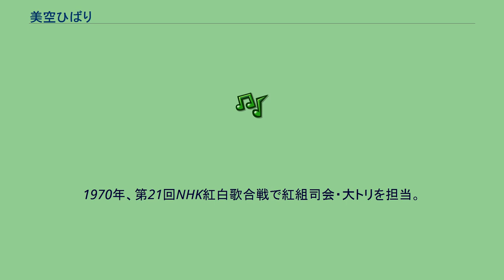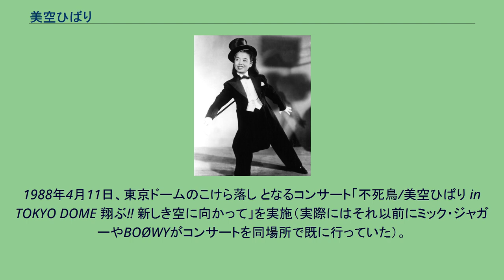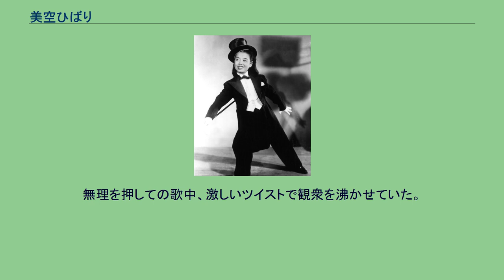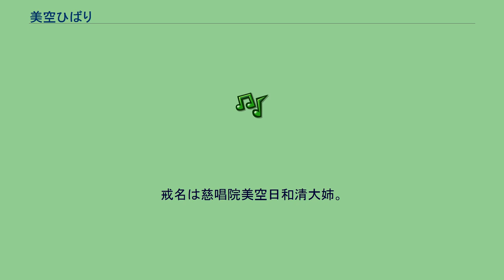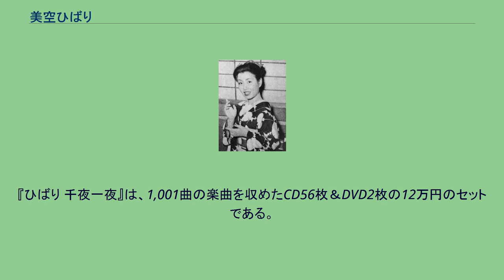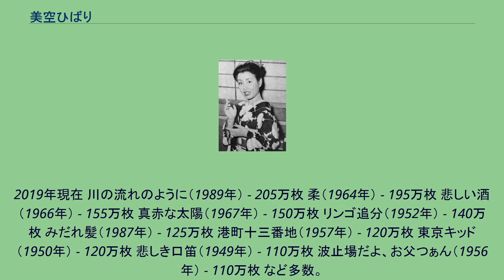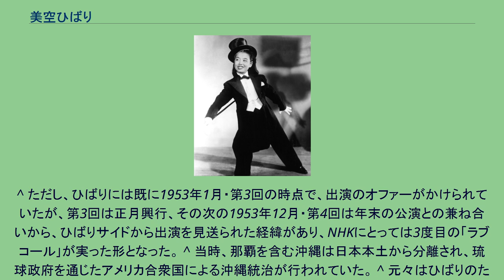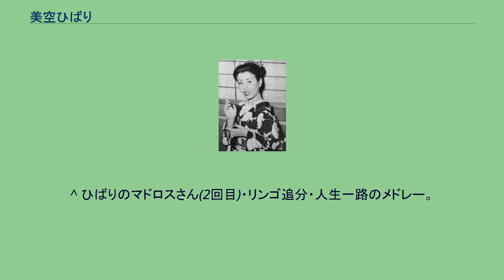美空ひばり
美空 ひばり（みそら ひばり、1937年〈昭和12年〉5月29日 - 1989年〈平成元年〉6月24日）は、日本の歌手・女優・実業家。
神奈川県横浜市磯子区滝頭出身。
横浜市立滝頭小学校、精華学園女子中学校・高等学校（現・東海大学付属市原望洋高等学校）卒業。
9歳でデビューし、その天賦の歌唱力で天才少女歌手と謳われて以後、歌謡曲・映画・舞台などで目覚ましい活躍をし自他共に歌謡界の女王と認める存在となった。
昭和の歌謡界を代表する歌手であり、没後の1989年7月2日に国民栄誉賞を受賞した。
本名：加藤 和枝（かとう かずえ）。
愛称はお嬢（おじょう）。
身長155センチメートル（推定、番組内にて和也談）。
神奈川県横浜市磯子区滝頭の魚屋「魚増」を営む父・加藤増吉、母・喜美枝の長女・和枝（かずえ）として生まれた。
増吉は栃木県河内郡豊岡村（現：日光市）、喜美枝は東京山谷の出身。
妹は佐藤勢津子、弟はかとう哲也・香山武彦。
家にはレコードがあり、幼い頃より歌の好きな両親の影響を受け、和枝は歌謡曲や流行歌を歌うことの楽しさを知ることとなった。
1943年6月、第二次世界大戦に父・増吉が海軍に出征となり壮行会が開かれ、和枝は父のために『九段の母』を歌った。
壮行会に集まった者達が和枝の歌に感銘し、涙する姿を目の当たりとした母・喜美枝は和枝の歌唱力に人を惹き付ける可能性を見出して、地元の横浜近郊から和枝の歌による慰問活動を始めるようになった。
敗戦後間もない1945年、私財を投じて自前の「青空楽団」を設立。
近所の公民館・銭湯に舞台を作り、和枝は8歳のときに「美空」和枝（母の提案）の名で初舞台を踏む。
1946年、NHK『素人のど自慢』に出場し、予選で『リンゴの唄』を歌い加藤母子は合格を確信したが鐘が鳴らない。
審査員は「うまいが子供らしくない」「非教育的だ」「真っ赤なドレスもよくない」という理由で悩んだ挙句、合格にすることはできないと告げた。
横浜市磯子区の杉田劇場 で初舞台を踏む。
翌年の春、横浜で行われたのど自慢大会終了後、加藤母子は審査員の古賀政男のもとに駆けつけて「どうか娘の歌を聴いてください!」と懇願し、和枝はアカペラで古賀の「悲しき竹笛」を歌った。
古賀はその子供とは思えない歌唱力、度胸、理解力に感心し「きみはもうのど自慢の段階じゃない。もう立派にできあがっている」、「歌手になるなら頑張りなさい」と激励した。
1947年、杉田劇場で漫談の井口静波、俗曲の音丸の前座歌手として出演してから、この一行と地方巡業するようになる。
高知県に巡業した際、1947年4月28日、高知県長岡郡大杉村（現長岡郡大豊町）の国道32号で加藤母子が乗っていたバスが前方からのトラックを避けようとした際に崖に転落。
そのまま落ちれば穴内川で全員死亡だったが、運よくバンパーが一本の桜の木に引っかかりとまった。
和枝は左手首を切り、鼻血を流し気絶し、瞳孔も開き仮死状態だったが、たまたま村に居合わせた医師に救命措置をしてもらい、その夜に意識を取り戻した。
家に戻った後、父は母に「もう歌はやめさせろ!」と怒鳴ったが、和枝は「歌をやめるなら死ぬ!」と言い切った。
1948年2月、神戸松竹劇場への出演に際して、神戸での興行に影響力を持っていた暴力団・三代目山口組組長の田岡一雄に挨拶に出向き、気に入られた。
同年5月、まだ無名の存在であった11歳の少女・ひばりの才能を見込んだ当時人気絶頂のボードビリアン川田義雄（のちの川田晴久）に横浜国際劇場公演に抜擢された。
川田はひばりをそばに置いてかわいがり、また、ひばりも川田を「アニキ」と呼びよく懐いていた。
川田に大きな影響を受けたひばりは、節回しを川田節から学んでいる。
専門家による声紋鑑定でも二人の節回し、歌い方が一致する結果が出ている。
ひばりは「師匠といえるのは父親と川田先生だけ」と後に語っている。
川田一座では当時のスター歌手笠置シヅ子の物真似（歌真似）が非常にうまく“ベビー笠置”と言われ拍手を浴びる。
純粋に「かわいい」と見る層がいた反面、「子供が大人の恋愛の歌を歌うなんて」という違和感を持つ層も存在した。
詩人で作詞家のサトウハチローは当時のひばりに対し「近頃、大人の真似をするゲテモノの少女歌手がいるようだ」と、批判的な論調の記事を書いている。
前年10月、喜劇役者・伴淳三郎の...